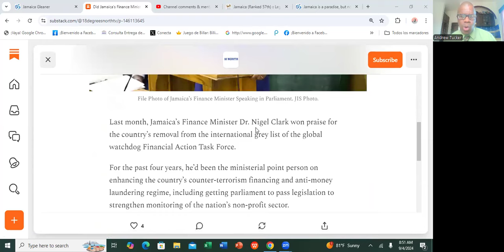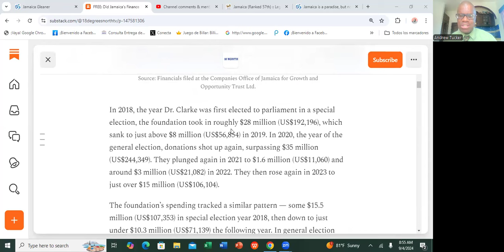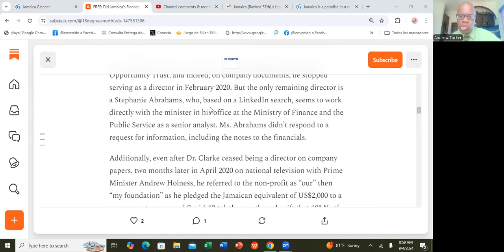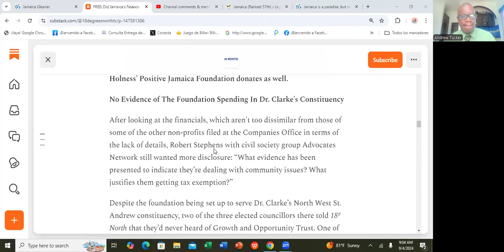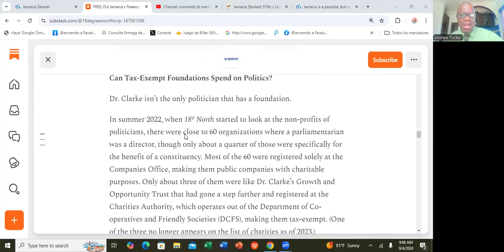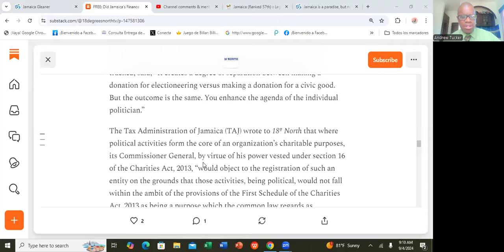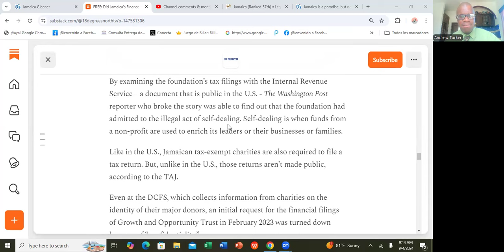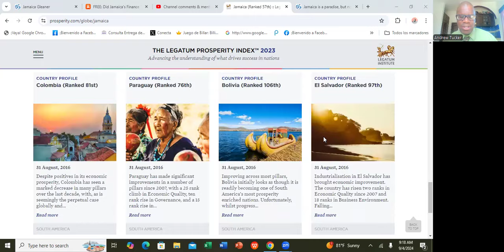ALLEGED CORRUPTION AGAINST DR NIGEL CLARKE, MINISTER OF FINANCE OF JAMAICA@RuminationWithAndrew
Zahra Burton and Demario Patterson, Jamaican investigative journalists, wrote a piece regarding some corruption charges levelled against Dr. Nigel Clarke and his supposed charity organization. For some time now, Jamaicans have heard about their politicans having charitable organizations in which the line is blurred between for-profit and charity. It is interesting that Zhara Burton is the only journalist who has spoken about Dr. Nigel Clarke's alleged conflict of interest.